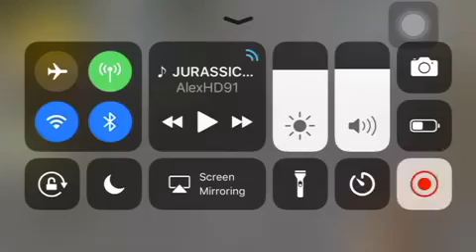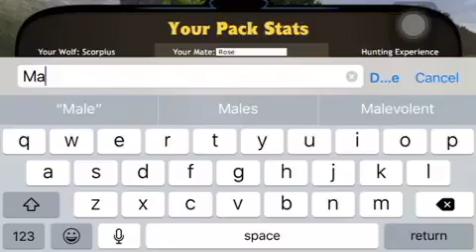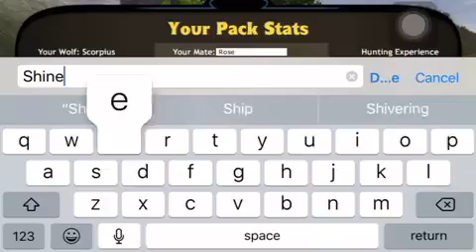WolfQuest Rise of the Malfoys Scorpius’s Story Episode 7: The Second to Last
Scorpius is back for his second litter of puppies: Tim, Shine, Diamond, and Rey.